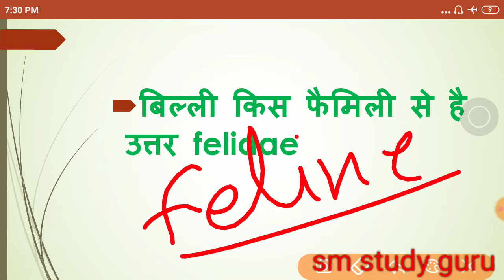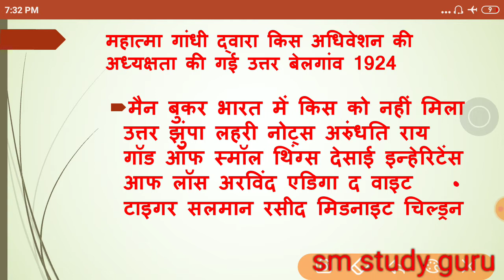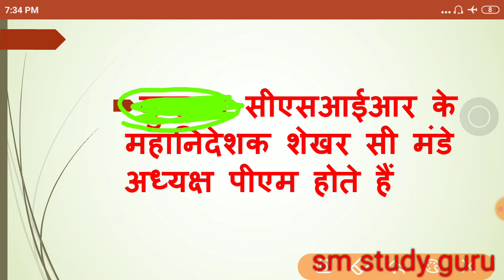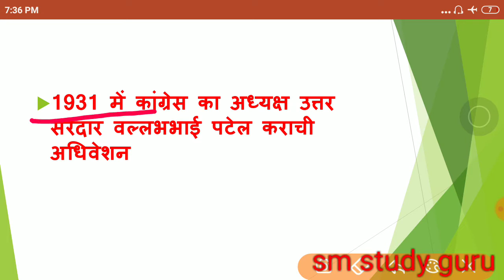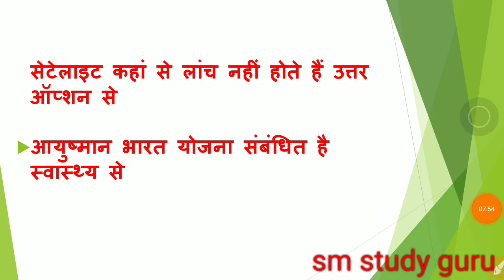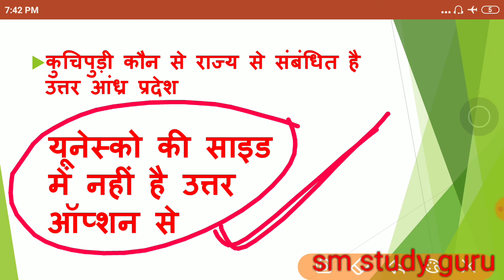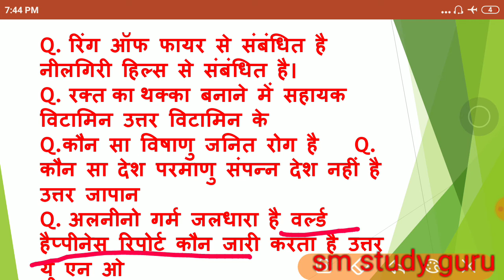RRB NTPC Exam Analysis 28 Jan 2021 All shift Static GK // 100% REAL QUESTION सबसे ज्यादा प्रश्न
RRB NTPC Exam Analysis 2020 / RRB NTPC 28 January 2021 - ALL Shift Asked Question / RRB Exam Review 100% REAL QUESTION सबसे ज्यादा प्रश्न SOLUTION         RRB NTPC 2ND SHIFT 28 JAN PAPER ANALYSIS 100% REAL QUESTION सबसे ज्यादा प्रश्न SOLUTION
RRB NTPC 2ND SHIFT 28 JAN PAPER ANALYSIS 100% REAL QUESTION सबसे ज्यादा प्रश्न SOLUTION आज Railway RRB Exam 28 January shift 1, shift 2 (all shift) में पूछे गए सभी प्रश्न rrbexam2020​
RRB NTPC 2ND SHIFT 28 JAN PAPER ANALYSIS 100% REAL QUESTIONसबसे ज्यादा प्रश्न SOLUTION
RRB Exam Analysis 2020 / Railway Exam Review NTPC 2020 / 28 January 2021 1st Shift, 2nd shift Asked GK / GS Question. RRB Exam Analysis 2020 / Railway Exam Review NTPC 2020 / 28 January 2021 1STShift, 2nd shift Asked GK / GS Question.          related keywords:

RRB NTPC 28 JAN 1ST SHIFT EXAM ASKED QUESTION PAPER ANALYSIS
RRB NTPC 28 JAN ALL SHIFT EXAM ASKED QUESTION PAPER ANALYSIS
RRB NTPC 28 JAN 2ND SHIFT EXAM ASKED QUESTION PAPER ANALYSIS